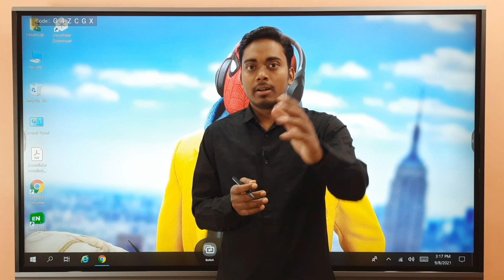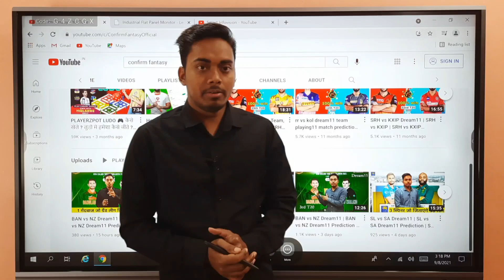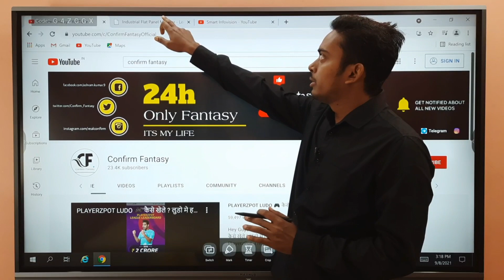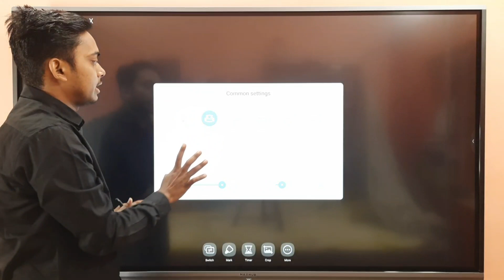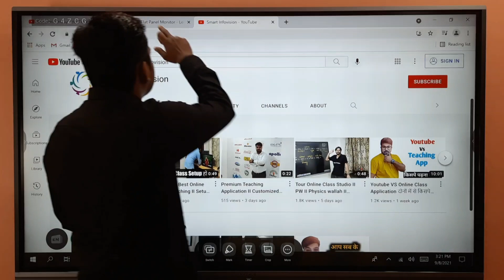Online Class Studio Setup Feedback From @CricketAshramFantasy Bokaro Jharkhand About Smart Infovision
Amozon Link You Can buy through online

White board 6x4
Pen tablet ForVirtual Online Teaching